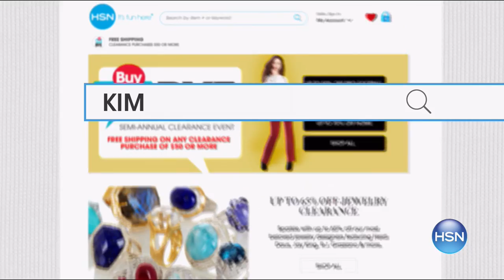HSN | Jewelry Clearance 12.26.2016 - 02 PM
Mixed jewelry at clearance prices.